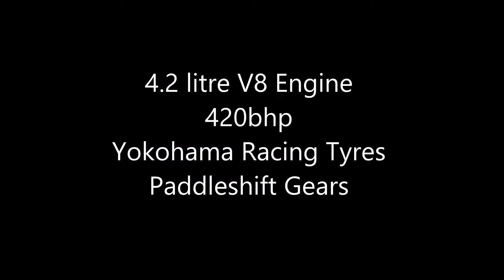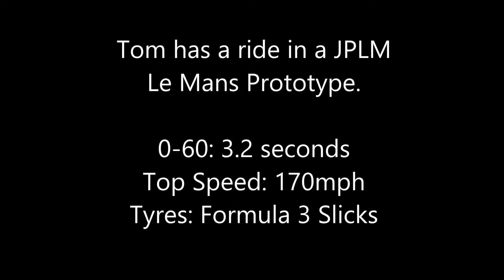Tom Delaney drives a BMW M3 Racing Car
Tom Delaney drives a BMW M3 Racing car for the first time on the South Circuit at Bedford Autodrome.
Tom achieved a top speed of 130mph before then heading to the West Circuit for a passenger ride in a Palmer Jaguar JPLM Le Mans Prototype racing car.